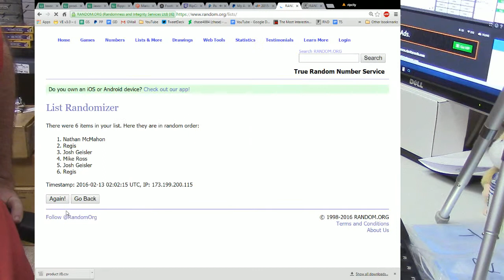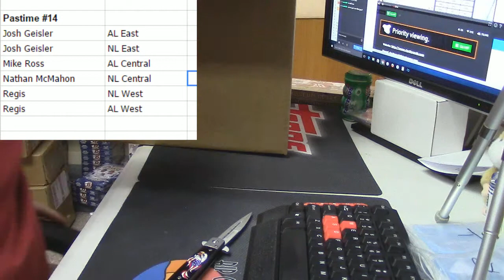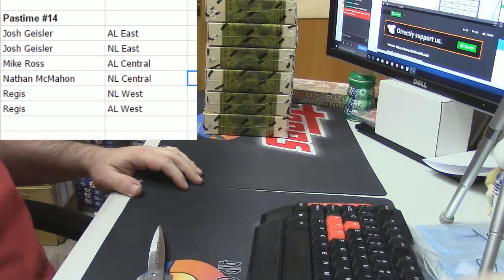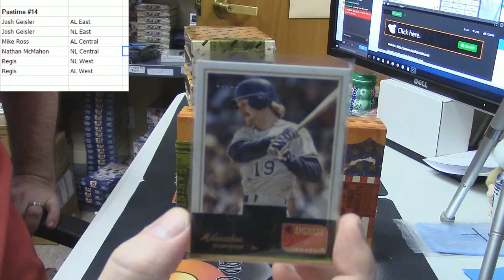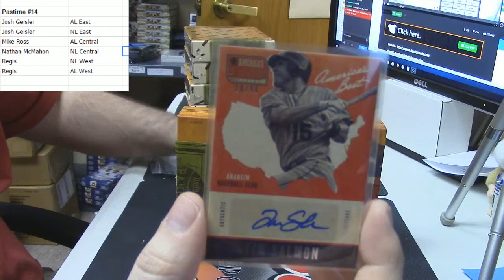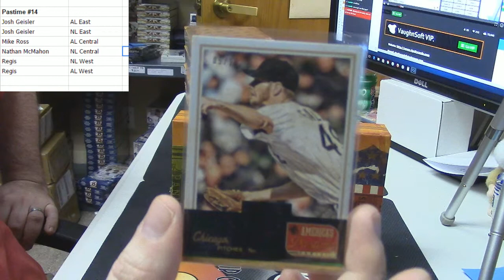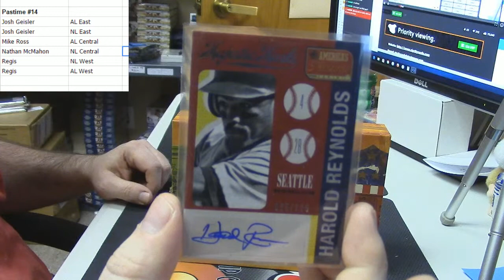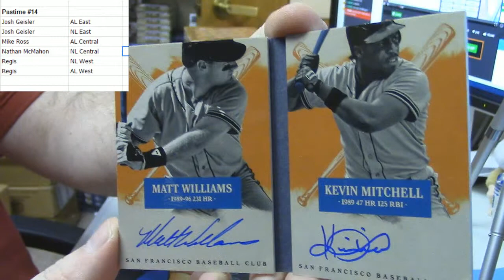2013 Americas Pastime 2 Box Random Division